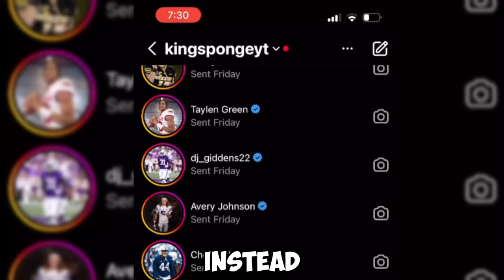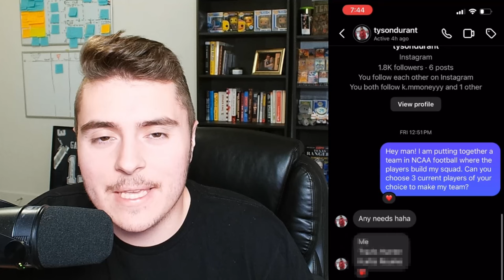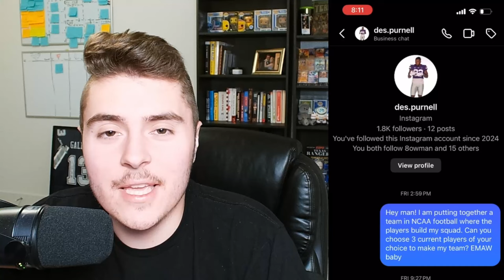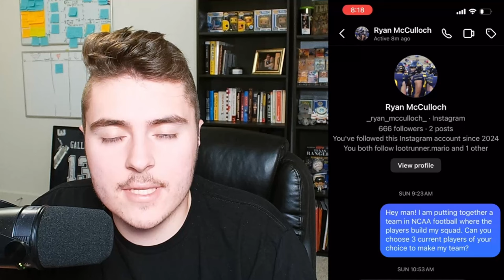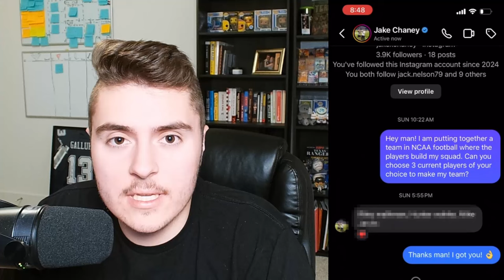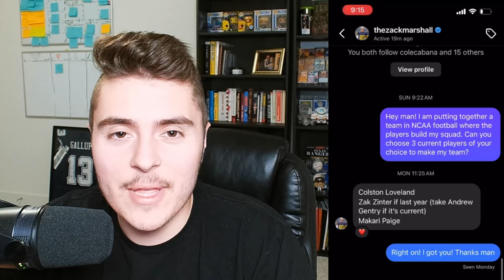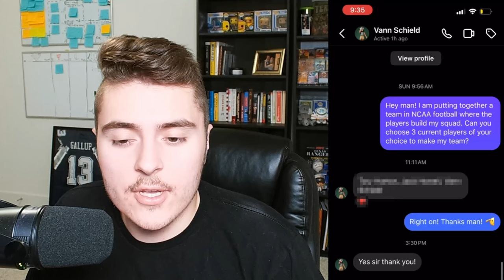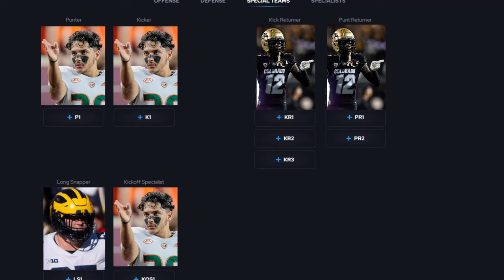I DM'ed 200 College Football Players to Build My Team!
In this video, I DM 200 College Football Players to Build My Team! Some of the best players in the upcoming college football season team up to make a run for the National Championship on my dynasty team. Shoutout to the squad that made it happen!
Chapters:
0:00 - 0:56: Intro
0:57 - 8:20: Building the Roster
8:21 - 33:26: Gameplay